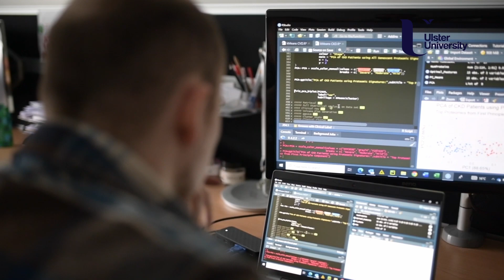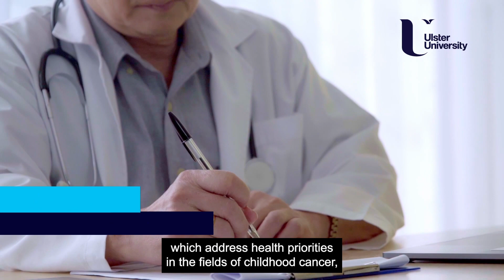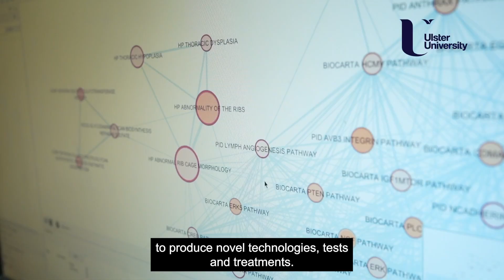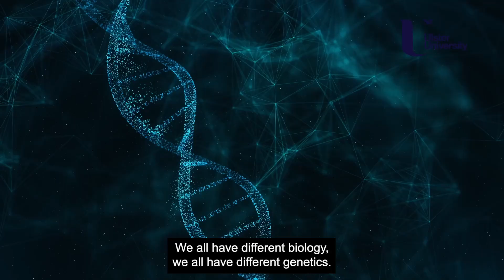Personalised Medicine at Ulster University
The Personalised Medicine Centre within the School of Medicine at Ulster University, aims to develop treatments and clinical tools that consider a person’s individual genetic and molecular signatures.